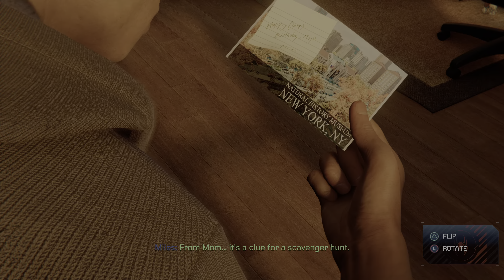Marvel's Spider-Man: Miles Morales Gameplay Walkthrough - Epilogue - Scavenger Hunt (PS5)